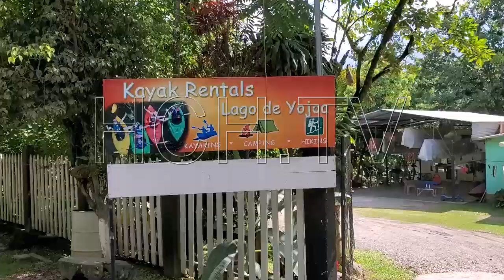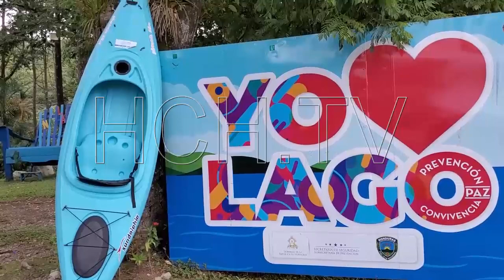Detienen a dos por tala de árboles